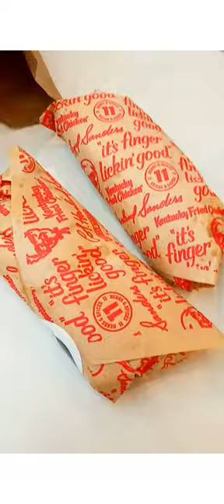davidslife: ITry KFC SnackWraps fullreview shorts review shortreviews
This is my lunch! Let me know what you think if you've tried the chicken snack wraps at KFC.

?sub_comfirmation=1